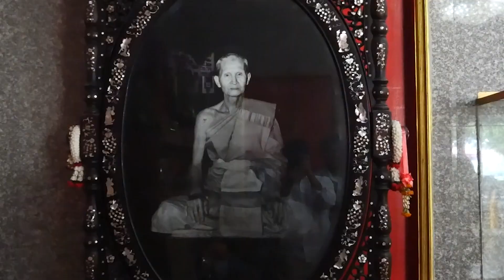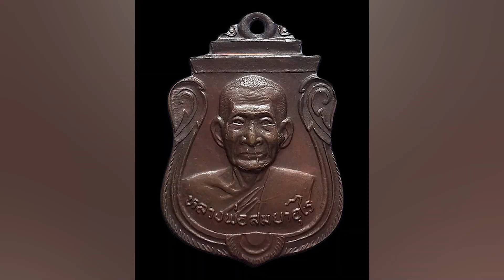หลวงปู่สม เกจิร้อยปี ไม่เน่าไม่เปื่อย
หลวงปู่สม
เกจิสังขาร
ไม่เน่าเปื่อย
วัดดอนบุบผาราม จังหวัด สุพรรณบุรี